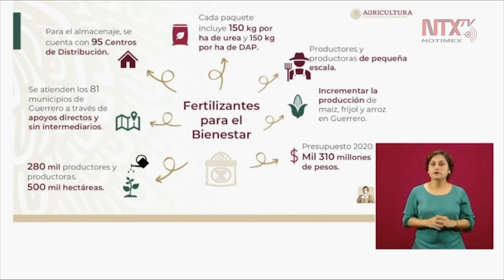Programa de fertilizantes permitirá alcanzar entre 275 y 295 mil productores: Miguel García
Miguel García, subsecretario de agricultura, señaló que el programa de fertilizantes está enfocado en productores de pequeña escala, dueños de entre una y dos hectáreas, y que en el presente año se está trabajando en el estado de Guerrero.